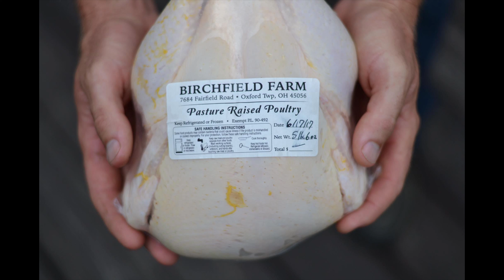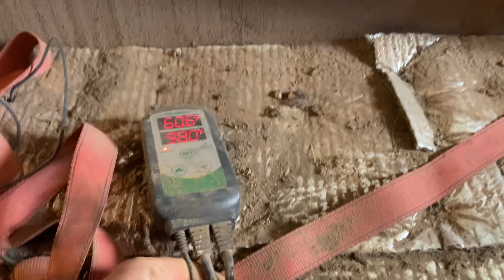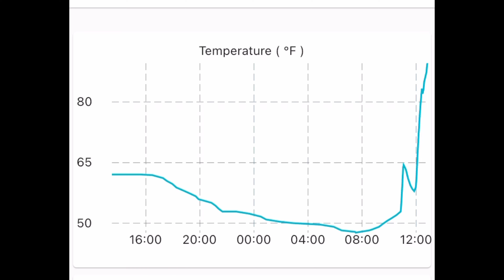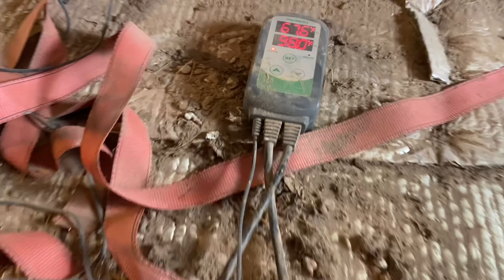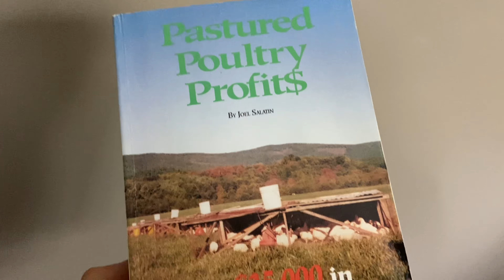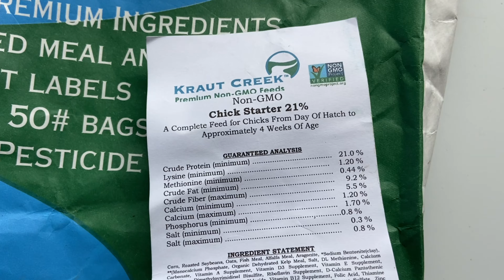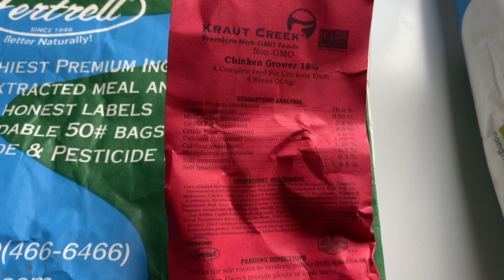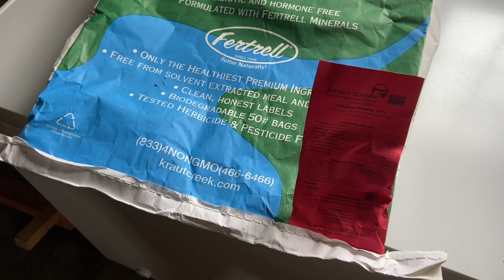587 lbs, 63 Days - Pasture Raised Broilers - Brooder Set-up for Small Farm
Talkin broiler production today - our meat chicken set-up, including details of our brooder and footage of our 100 chicks arriving!

Yolink plug: YoLink Mini Plug, 1/4 Mile...

Yolink sensor (temp/humidity): YoLink Smart Outdoor Temperature...